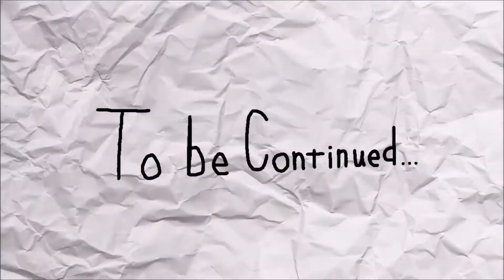FeritBoy's Daft Minecraft Adventures #1 - There Bunnies EVERYWHERE!!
*PLEASE READ THE DESCRIPTION BEFORE WATCHING THIS VIDEO, THANK YOU;

*Hello! And welcome to the Daft Pod Productions, you are join here with me FeritBoy (AKA Luke) And finally! I'm starting my first singular player series, in Minecraft. Now just to clarify, this the first time I've ever done a single player recording, so if I'm bad, please forgive me, as I've never done this before, in like ever! But anyway let's get to the story;

*STORY;

*In the first part of "FeritBoy's Daft Minecraft Adventure", FeritBoy (AKA Luke) has awoken, in the middle of a plains and mountainous biome that is populated with rabbits! It's up to FeritBoy (AKA Luke) to use his strength and wits of survival and his of how the world of Minecraftia works. He needs to gather resources, tools, food and to find a location to where he can call "Home". But the question is, can he survive in this rabbit-infested land? Or will he fail and make a complete idiot of himself? Who knows?? Watch to find out!!

*Video Starring; FeritBoy (AKA Luke)
*Video recorded and edited by; FeritBoy (AKA Luke)

Hello! This is Luke (AKA FeritBoy) from the DaftPodProductions. I hope you enjoyed this video as much as I enjoyed making it, if you did enjoy and you wish to share with your friends and family, please do, I will greatly appreciate it. This is Luke (AKA FeritBoy) from the DaftPodProductions, signing off. See ya! ^ u ^